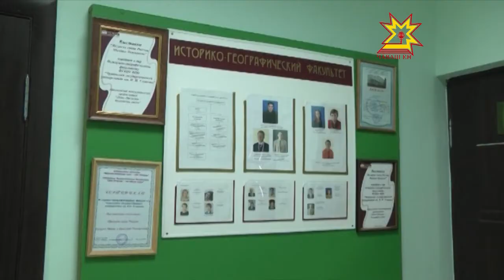Чăваш патшалăх университетĕнче тăван çĕр-шывăн аслă вăрçă музейĕ уçăлчĕ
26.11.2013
Паян Ульянов ячĕллĕ Чăваш патшалăх университетĕнче Тăван çĕр-шыв аслă вăрçин музейĕ уçăлчĕ. Ăна пуçаракансем 10 çул ытла çак шухăша ăша хывса пурăннă. Музейра хальлĕхе 250 яхăн экспонат. Вĕсен пысăк пайĕпе Чулхулари «Курган» шырав организацийĕн Чăваш Енри полномочиллĕ представителĕ Полина Груздева тивĕçтернĕ. Университетри тупрапа Регина Кубайкина  паллашрĕ.